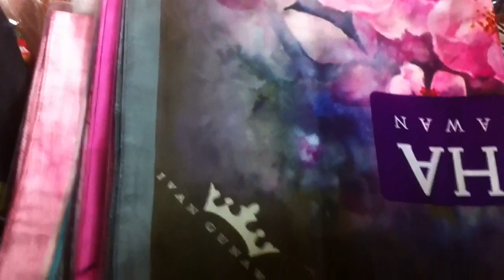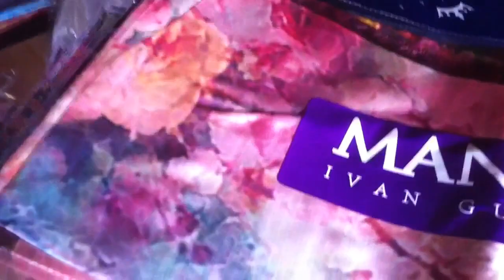mandjha ivan gunawan